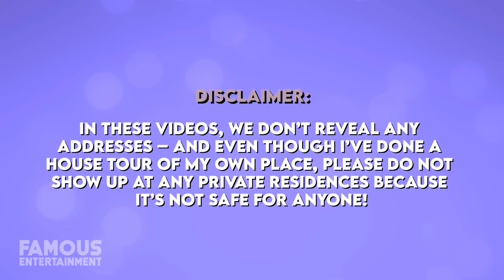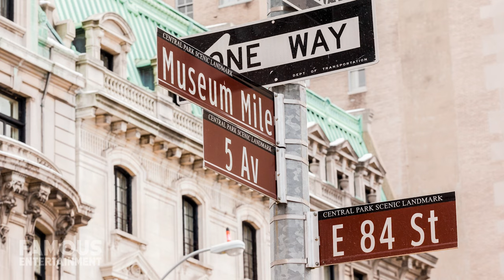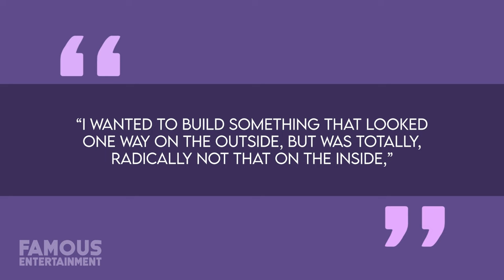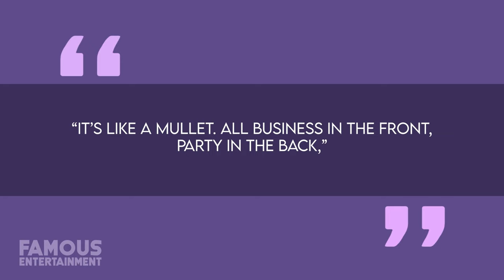Bette Midler | House Tour | $50 Million New York Home & More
For decades, actress Bette Midler and her husband lived in a stunning, three-level penthouse in New York City’s Upper East Side. Purchased back in 1996 for a paltry $3.5 million, the Beaches star surprisingly decided to sell the home she adored last year – however, it was to the tune of $50 million. Now, someone else can enjoy Bette’s 14-room mansion in the sky which dates back to 1925, offers amazing views of Central Park, and luxury amenities like 3000 square feet of outdoor terraces and gardens.